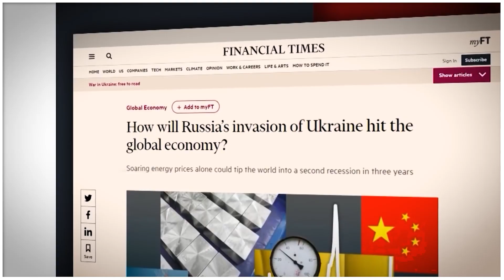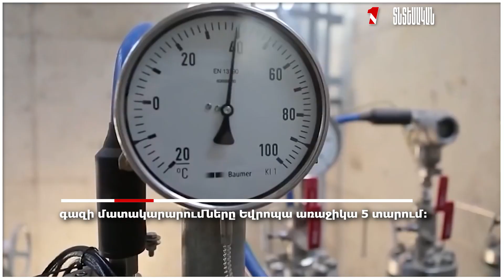ԻՆՉ ԱԶԴԵՑՈՒԹՅՈՒՆ Է ՈՒՆԵՑԵԼ ՈՒԿՐԱԻՆԱՅՈՒՄ ՌԴ-Ի ՊԱՏԵՐԱԶՄՆ ԱԴՐԲԵՋԱՆԻ ՏՆՏԵՍՈՒԹՅԱՆ ՎՐԱ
1in.am ՀԱՅԿԱԿԱՆ ԼՈՒՐԵՐ  ԵՎ ՎԵՐԼՈՒԾՈՒԹՅՈՒՆ
1in.am Armenian News & Analyses.